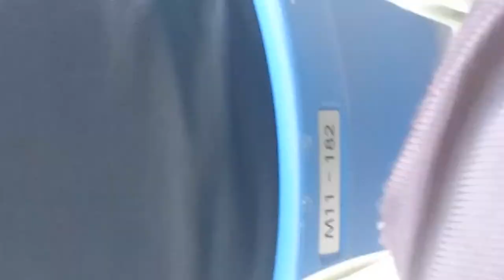2018/11/11 福岡-熊本 DA PUMP KENZO U.S.A.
DA PUMP KENZOさんのU.S.A.です。